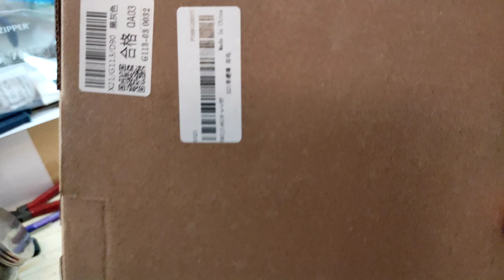Warum Ihr das nicht kaufen sollt verrate ich euch in diesem Video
Michael Werner
Postfach: 1108
37441 Bad Sachsa

*Meine Soft Box
*Mein Backofen
*Meine Face Cam
*Der Nachfolger meiner Kamera
*Meine Kochplatte

Die gezeigten Sachen im Video sind mein Eigentum und von mir selbst gekauft und Bezahlt und stellt keinerlei Werbung für diese Sachen da, es sei denn ich sage es AUSDRÜCKLICH in dem Video!!! Also wünsche ich euch jetzt gute Unterhaltung mit diesem Video ich hoffe es gefällt euch ihr könnt auch gerne ein Daumen nach oben (oder nach unten) dalassen über ein Abo würde ich mich ebenso freuen.